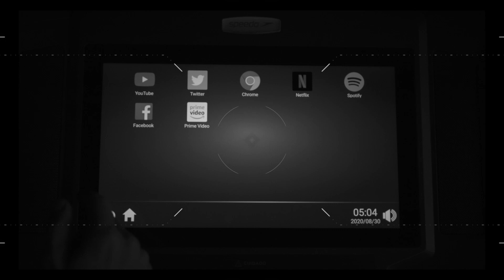Acessório fitness muito barato para academia em casa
▶️ Uma bolinha de tênis velha pode ser um ótimo acessório GRÁTIS para os seus treinos em cassa. Ela oferece novas possibilidades para as séries com barra, para treinos trabalhar braço, peito e costas. E ainda protege a sua barra e o rodapé e piso de casa.

Dá uma olhada nesse vídeo e já arruma uma bolinha para sua academia em casa. E dá um like se também achou genial. Não é minha ideia, encontrei na internet e achei incrível pra trazer pra vocês.

Produção: Videofly Produtora (@videoflyprodutora)